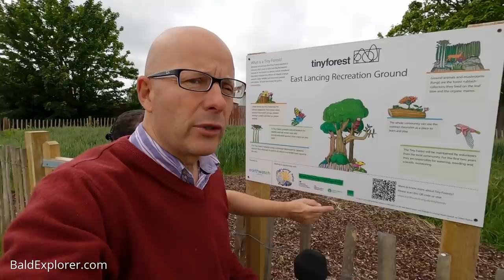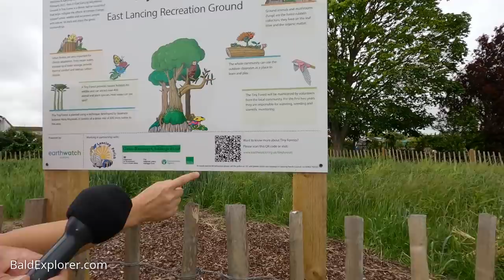Daily Vlog - Exploring the Tiny Forest, with Julia.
Julia takes me to a special forest that has been planted in her local recreation ground. It is deliberately tiny, but something else has taken over the whole woodland.